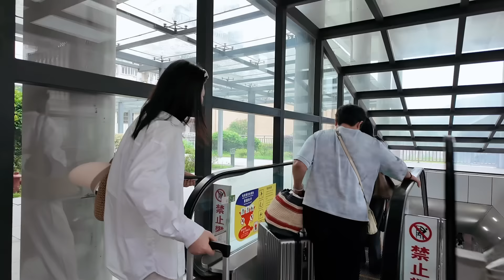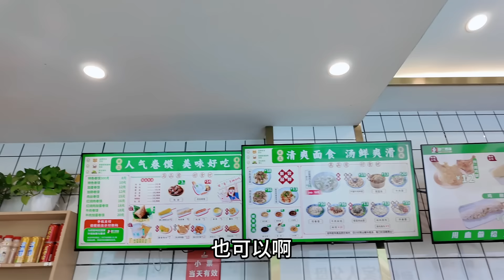从美国到中国，坐高铁回老家，五年没去，媳妇和孩子们激动坏了！孩子们等不及去奶奶家了！